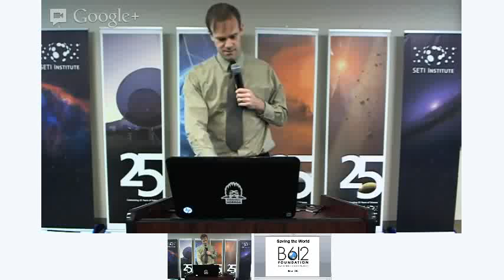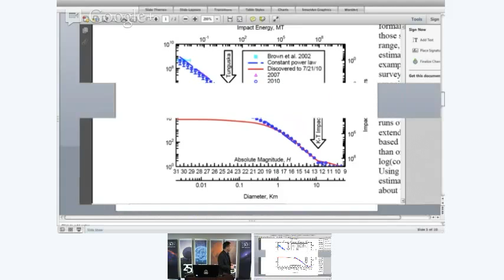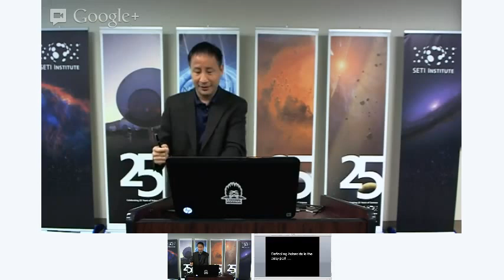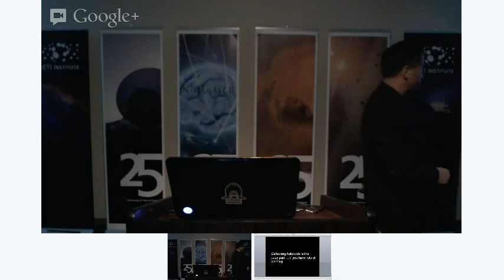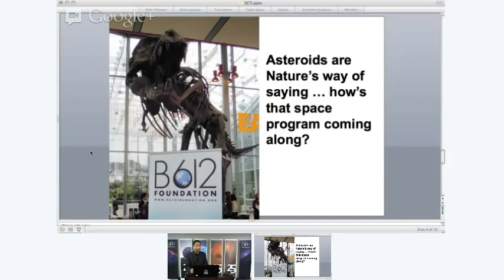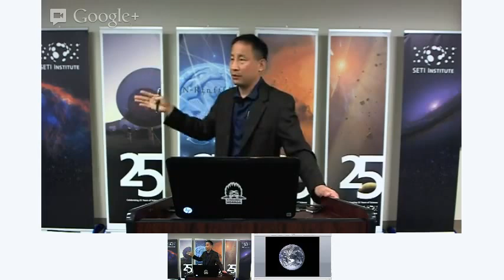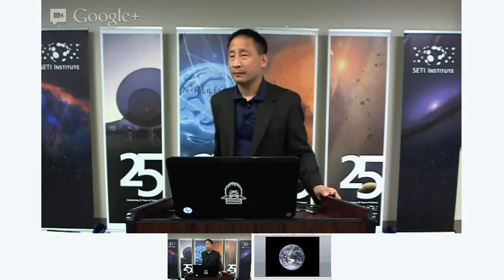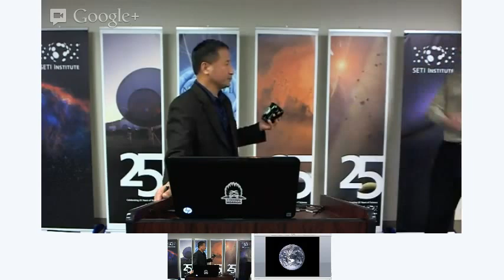Sentinel B612 Telescope - Finding Asteroids Before They Find Us - Ed Lu (SETI Talks)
We know how to deflect asteroids, but our technology is useless if we do not scan the skies to look for asteroids to know well in advance if one is on a collision course with Earth.  The Sentinel Space Telescope, the first privately supported deep space mission, is designed to do just that and to enable humanity to protect our planet from future asteroid impacts.   Sentinel is an infrared space telescope to be placed into solar orbit in 2017 from where it will find and track asteroids that threaten Earth.  It will discover more asteroids each month than the total discovered by all other telescopes combined up until the present.   In addition to becoming one of the humanity's great scientific instruments, Sentinel will be unique in that its main purpose is actually to protect the Earth.